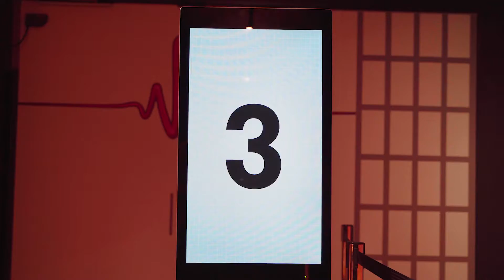Operation Ouch! Food, Poo and You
Dive headfirst into the digestive system for an unforgettable journey of super-sized science with Operation Ouch! Food, Poo and You, which brings the hit BBC Children's TV series to life for the first time as a world premiere exhibition experience.